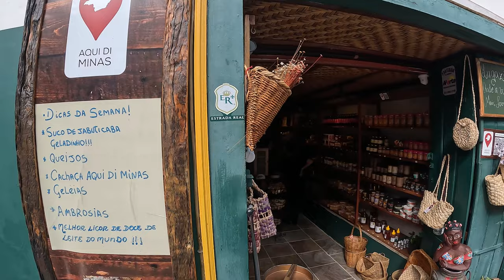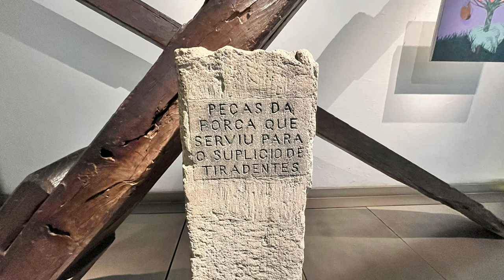Conhecendo OURO PRETO e visitando o MAIOR feito de ALEIJADINHO Igreja São Francisco de Assis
Estamos iniciando nosso trajeto da ESTRADA REAL aqui em OURO PRETO, ficamos encantados com tamanha beleza, arquitetura colonial, ruas de pedras, artes barrocas. Conhecendo OURO PRETO e visitando o MAIOR feito de ALEIJADINHO Igreja São Francisco de Assis, nos deixa com uma gratidão enorme, saber um pouco mais da história brasileira, e da arte barroca no Brasil. Essa é apenas o nossa primeira cidade da ESTRADA REAL e já estamos mais do que encantados, a frase Minas Gerais quem te conhece não esquece jamais com toda certeza é verdade.

Contamos com vocês nessa nova etapa da nossa vida.

SOBRE NÓS: Somos Deividi e Paula, viajando o Brasil de MOCHILA de forma económica, trocando experiências e nos imergindo as culturas locais, conhecendo suas histórias, fauna e flora e claro a culinária.

Sobre o canal:
Nosso canal tem como objetivo explorar novos lugares e culturas  proporcionar uma nova perspectiva de como viver a vida, levando alegria e boa energia as pessoas, compartilhando nosso dia a dia